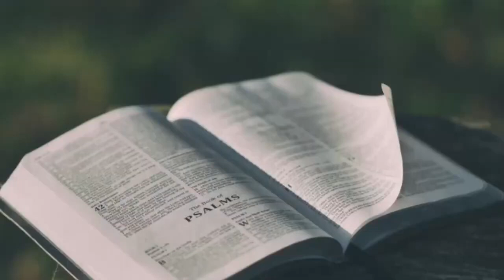Morning Time Blessing | Morning Promise | Shine Paul Blessing Words | Nov.23rd, 2023